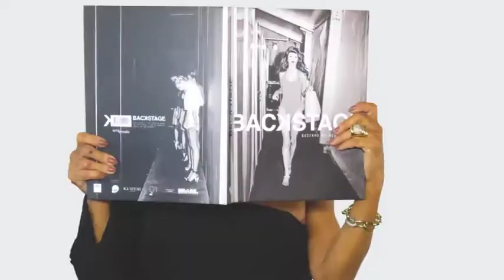GYLSON COLLARES 15/04/18